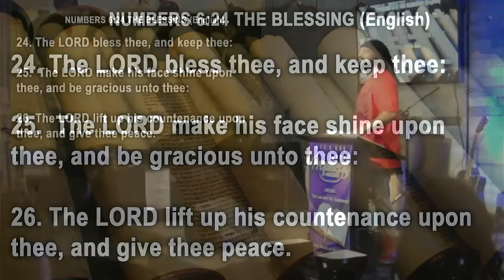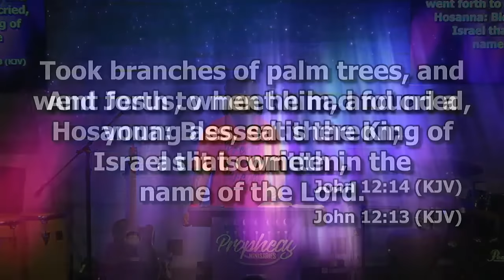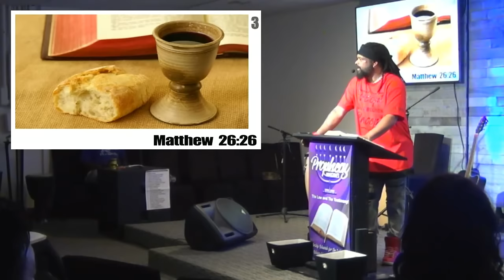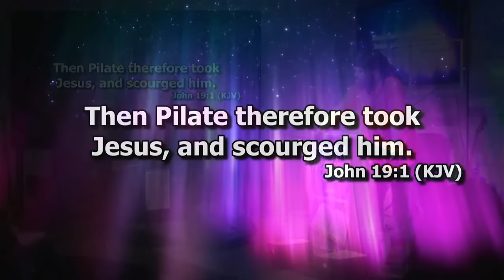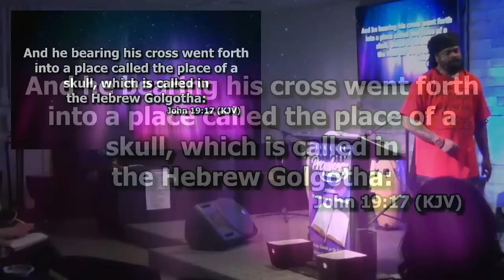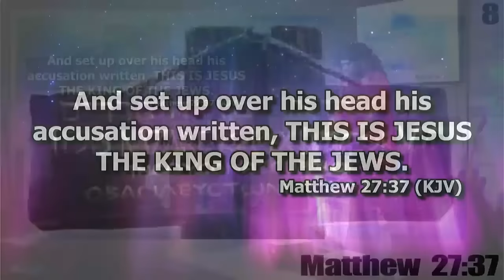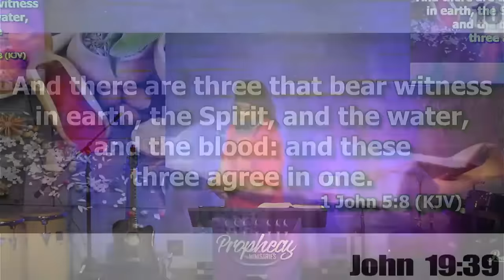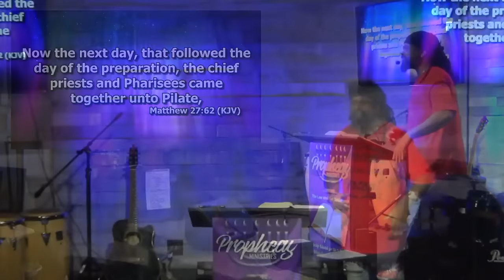He Was Hung On A Tree - The Crucifixion - Israelite Teaching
The Resurrection story told by the modern church is false. There are not 3 days and 3 nights from Friday to Sunday at sunrise. Also, He wasn't hung on a cross, He was Hung on a TREE! Learn the true Biblical account of the Crucifixion of Christ. Taught live at Prophecy Ministries.